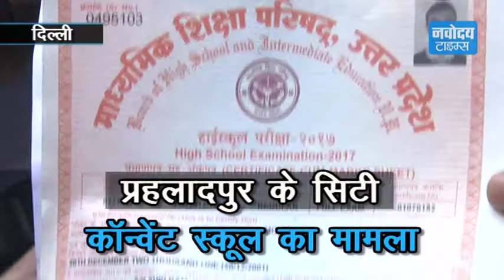स्कूल का ये कैसा ‘फर्जीवाड़ा’ ? देखिए वीडियो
दिल्ली स्थित प्रहलादपुर इलाके के  सिटी कॉन्वेंट स्कूल ने 10वीं के छात्रों के साथ धोखाधड़ी की।पेपर देने के बाद फर्जी मार्कशीट देकर बच्चों को गुमराह किया गया। बच्चों को तीन अलग-अलग माध्यमिक बोर्ड की फर्जी मार्कशीट देकर धोखाधड़ी की गई। अब ऐसे में छात्र और उनके परिजनों ने पुलिस में कंप्लेंट देकर स्कूल प्रशासन के खिलाफ जमकर नारेबाजी की और इंसाफ की भी मांग करते हुए स्कूल प्रशासन के खिलाफ सजा की मांग की ।